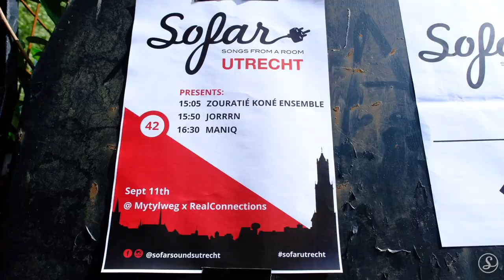Zouratié Koné Ensemble - Dogotu | Sofar Utrecht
Sofar Sounds connects Zouratié Koné Ensemble and music-lovers around the world through intimate shows in unique venues.

Filmed by:
Oktay Kalenderoğlu
Emre Güneş (Craytive Flow)

Edited by:
Léo Bernard

Audio by:
Léo Bernard